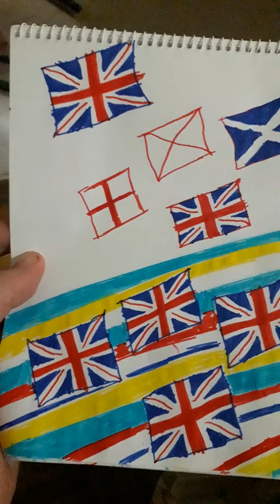11-12-22🇪🇺🇬🇷🎨21;22 some drawing passing time outside screen 📵